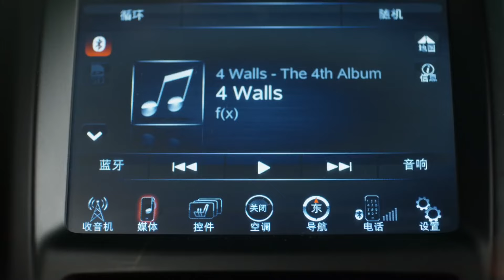雨后亲吻也太甜了！大神给薇薇擦头发，荷尔蒙发作，直接抱头壁咚舌吻！💕剧爱你drama【杨洋 郑爽】